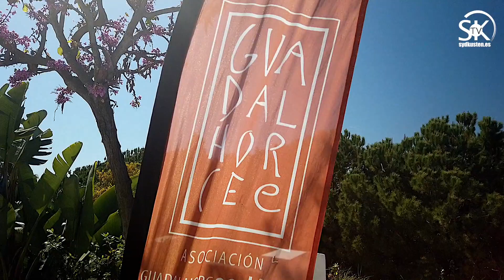Mercadillo ecológico Guadalhorce 🍊🍆🥑🍅🥔🥒🍋🥬🥕🥖🧀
Sydkusten besöker den ambulerande ekologiska marknaden "Guadalhorce" i La Campana (Marbella), som är tredje lördagen i varje månad. Enbart närproducerade ekologiska grönsaker, frukt, ost och andra produkter. Video: Richard Björkman/Sydkusten. Mer info ⬇️
Visita al mercadillo ecológico ambulante de la Asociación agricultores ecológicos Guadalhorce.
🇸🇪 Marknaden är: (se även hemsidan)
- Första lördagen i varje månad i Marbella
- Första söndagen i varje månad i Cártama
- Andra lördagen i varje månad i Málaga
- Andra söndagen i varje månad i Mijas
- Tredje lördagen i varje månad i La Campana
- Tredje söndagen  i varje månad i Benalmádena
- Fjärde lördagen varje månad i Málaga
- Sista söndagen varje månad i La Cala de Mijas